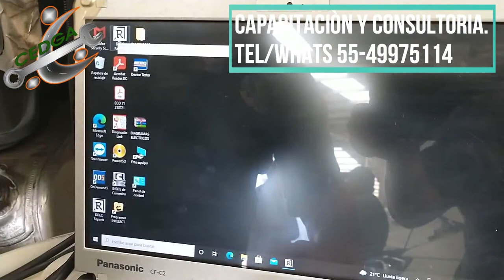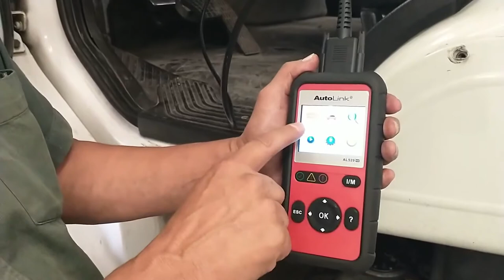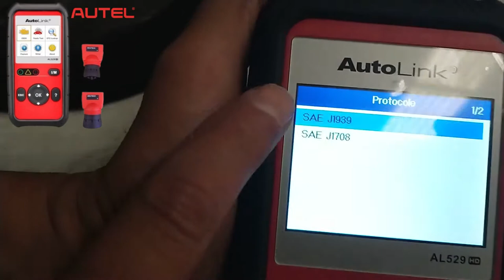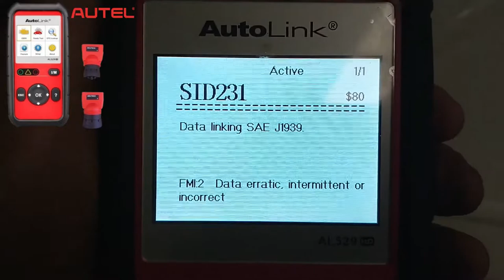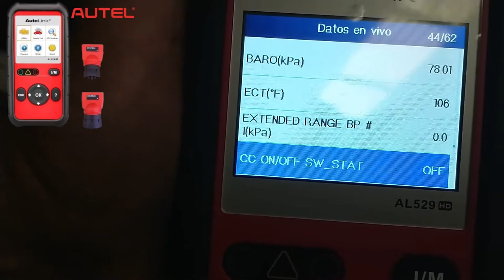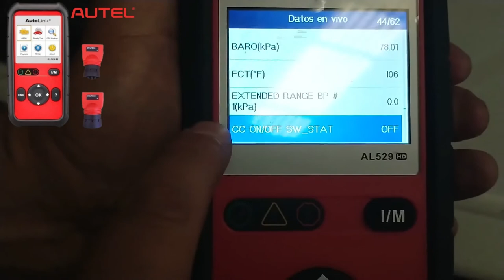Equipo para escanear camiones diésel y gasolina de manera facil y economica.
Te compartimos información sobre el diagnostico de motores o camiones diésel de 24 V.

Requieres capacitación diesel o tu flota requiere una buena asesoría.
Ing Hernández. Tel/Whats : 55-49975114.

Te dejamos la liga del equipo de diagnostico.